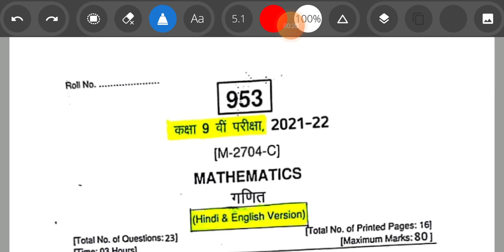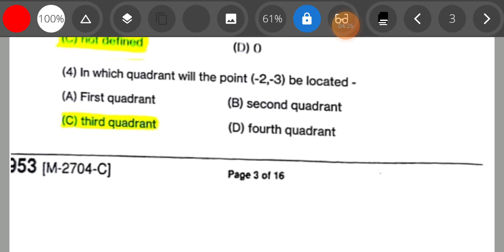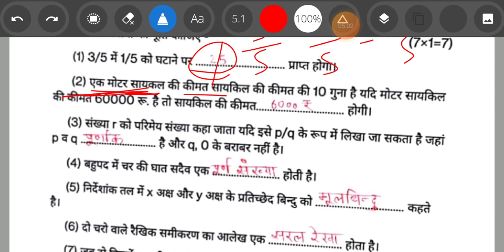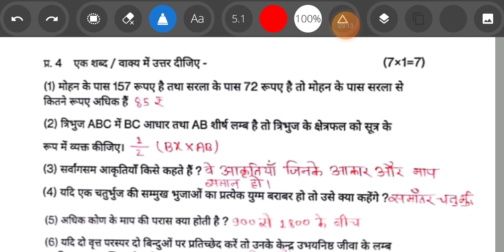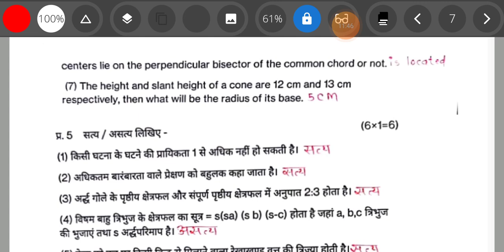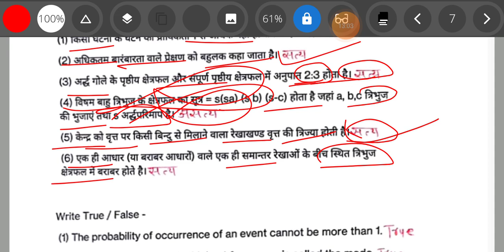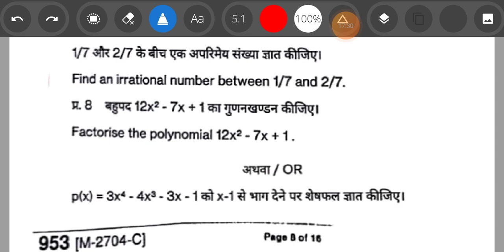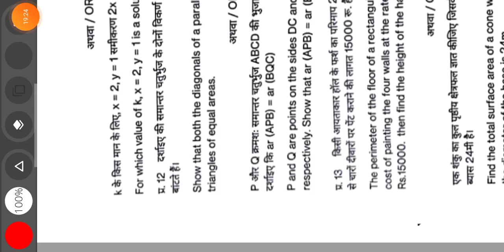आखरी मौका कक्षा 9वीं गणित 100% रियल पेपर | देख लो गणित का रियल, नहीं तो बाद में पछताओगे...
9वीं 16 मार्च गणित वार्षिक का पेपर संपूर्ण हल के साथ class 9 math annual paper mp board2022

MP Board class 9 math vaarshik Pariksha paper | class 9th math annual paper mp board 2022

class 9 MP Board vaarshik pariksha paper
kaksha 9 math vaarshik Pariksha paper MP Board
MP board math ka paper
class 9 math ka mahatva paper jo ki exam Mein aaega
math ka paper jo ki exam mein aane wala hai
math ka real paper
math ka real paper MP Board class 9
class 9 MP board math real paper

kaksha 9 vigyan kaksha 9 math kaksha 9 Ganit kaksha 9 Vigyan kaksha 9 science kaksha 9 English kaksha 9 Samajik Vigyan Sabhi Vishay ka real paper class ninth Samay Sabhi Vishay ka real paper...

MP board class 9 Hindi varshik pariksha paper |class 9th hindi annual paper mp board 2021

MP board class 9 hindi varshik pariksha paper | class 9th annual paper mp board 2021MP Board class 9 hindi vaarshik Pariksha paper |class 9th annual paper mp board 2021
कक्षा-9-वार्षिक-परीक्ष-पेपर-का-संपूर्ण-हल
class9-hindifullsolution

doston aaj ke is video lecture main aapko bataya Jaega ki ardhvaarshik Pariksha paper joki aapka hone ja raha hai usmein aap ke hindi ka jo paper uska pattern Kya Hoga usme important question ka hai aur uska real paper aap Logon Ko is win election bataya Gaya yadi aap log is video ko Dekhenge aur Hamen comment Karenge Sariska part 2 Banaye Jisme uska photo solution Ho To Ham Aapke comment ka reply Jarur Denge aur uska full solution Lekar a Jaenge dhanyvad doston

class 9 MP Board ardhvaarshik pariksha paper
class 9 MP Board ardhvaarshik pariksha paper 2021
class 9 MP Board ardhvaarshik pariksha paper new
kaksha 9 hindi ardhvaarshik Pariksha paper MP Board
MP board hindi ka paper
class 9 hindi ka mahatva paper jo ki exam Mein aaega
 hindi ka paper jo ki exam mein aane wala hai
hindi ka real paper
hindi ka real paper MP Board class 9
class 9 MP board hindi real paper